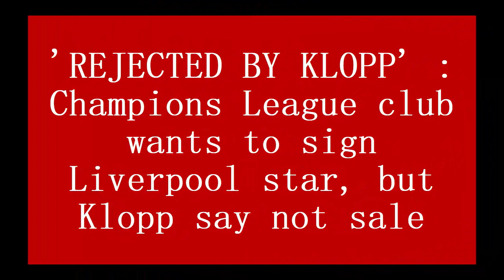'REJECTED BY KLOPP' : Champions League club wants to sign Liverpool star, but Klopp say "NO"